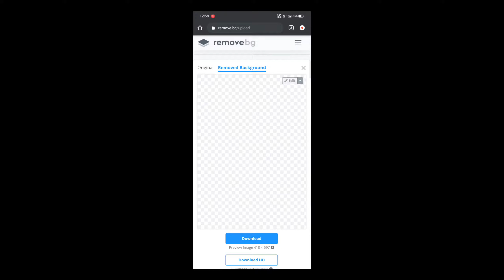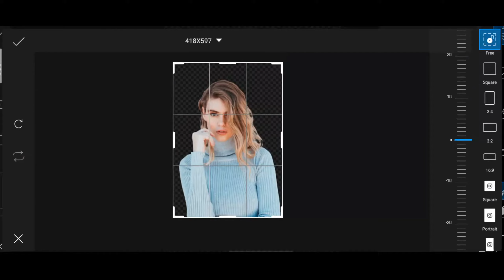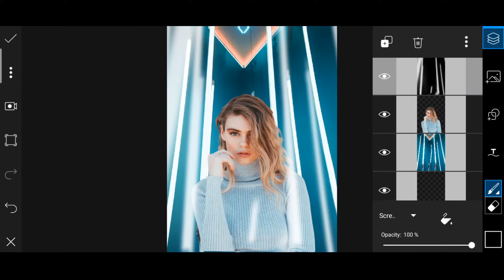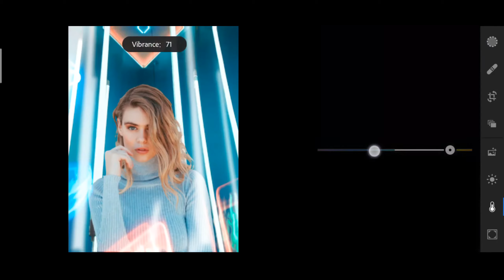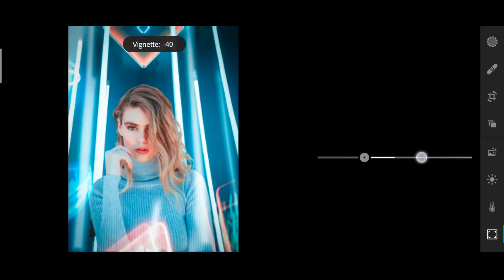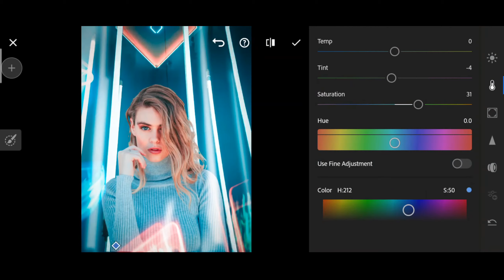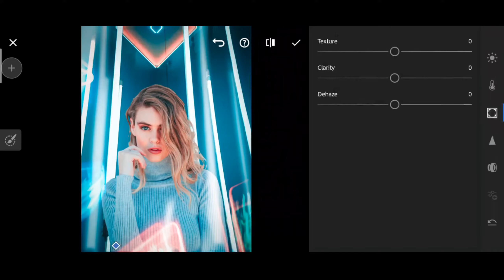LED tubelight concept photo editing in picsart...🔥